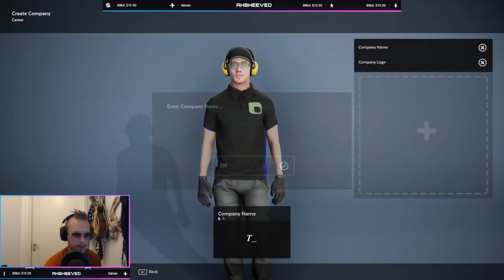My wife told me to cut the grass so i did!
Welcome to Lawn Mowing Simulator. Join me as we discover discussions we never thought i would bring up.